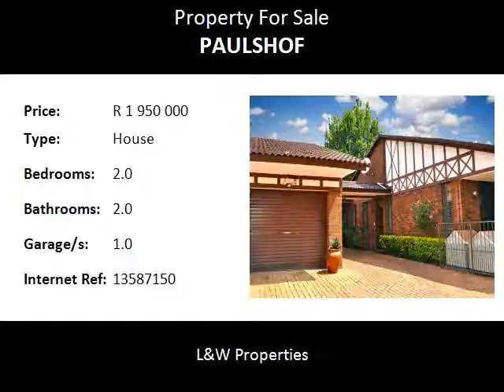2.0 Bedroom House For Sale in Paulshof, Sandton, South Africa for ZAR R 1 950 000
Bedrooms: 2.0
Bathrooms: 2.0
Garages: 1.0
Price: R 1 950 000

Property Description:

Inviting buyers between R1,599,000 & R1,950,000 to view & negotiate!

Best position in Paulshof - quiet cul-de-sac - Delightfully charming “Swiss Chalet” style home…
Gorgeous airy & spacious lounge / dining room opens to patio & pretty garden with sparkling pool
Modern galley style Kitchen
2 deluxe bedrooms (MES)
Deluxe staff room or ideal self-contained income generating cottage
Lock-up garage & ample extra parking

Hurry, this will go in a snap!!